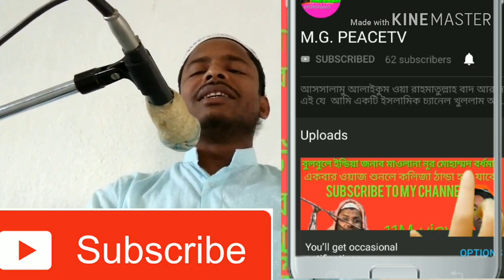Urdu nazm by Abdul Gaffar mirzapur m.g.peacetv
আসসালামু আলাইকুম বন্ধুরা  আমি আব্দুল গাফফার মির্জাপুর